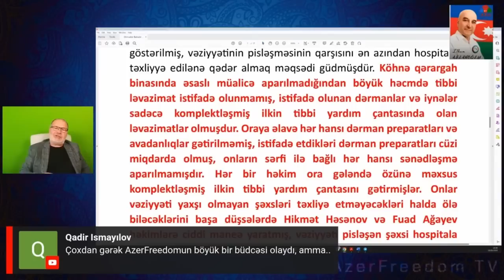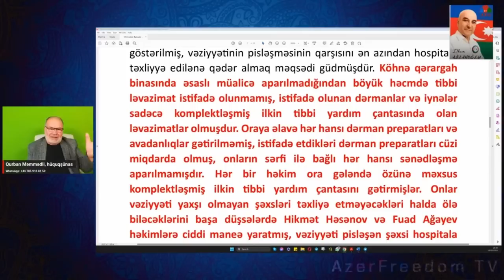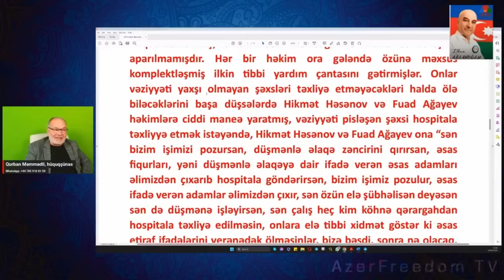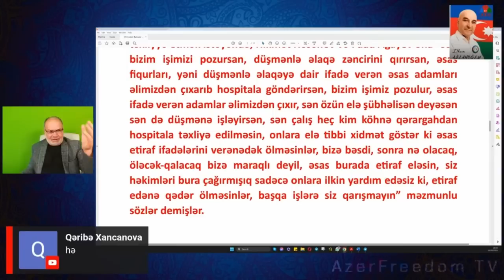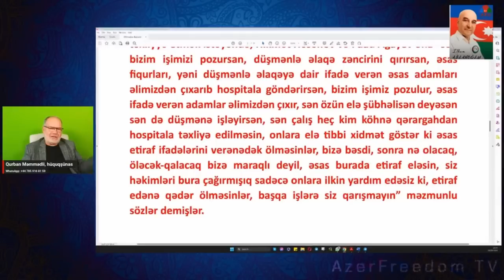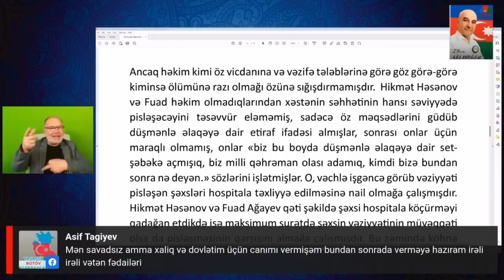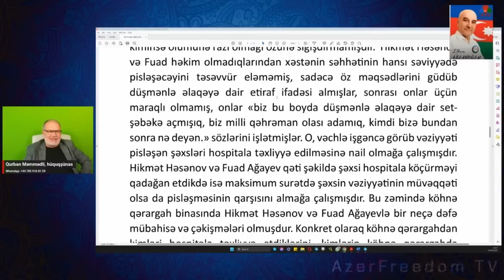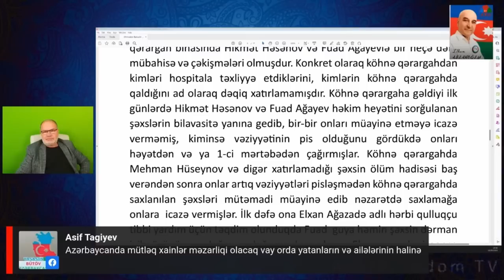18.5.23: Hikmət Həsənov: Elə et ki biz ifadə alana qədər bunlar ölməsinlər, sonra ölsələrdə olar...